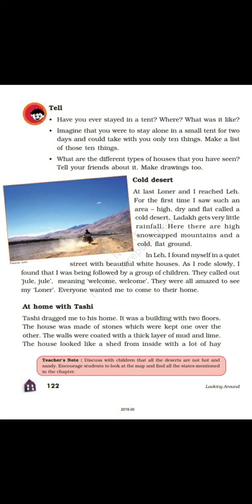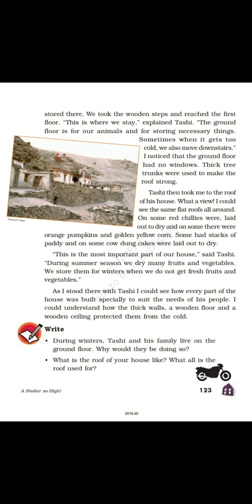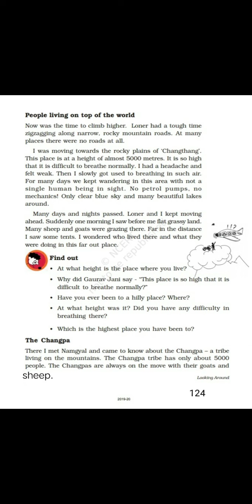Date:28/07/2020.class 5th sub EVS U3 Topic(A shelter So High)part2...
Mtr.Nasreen Koser...
Tr.GMS Chitterkote Zone Chamkote...